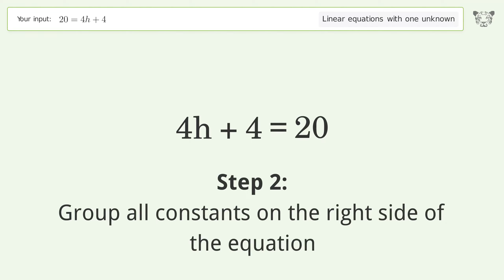Linear equation with one unknown: Solve 20=4h+4 step-by-step solution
Solving 20=4h+4 using the linear equation with one unknown solver

for a step-by-step and more tips and tricks for dealing with linear equations with one unknown.